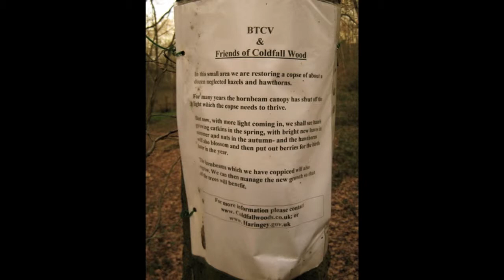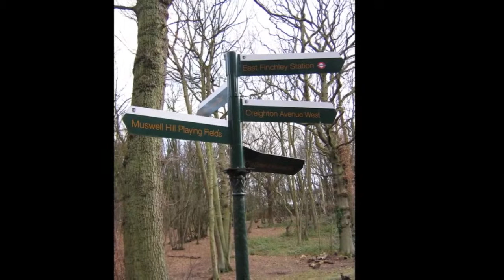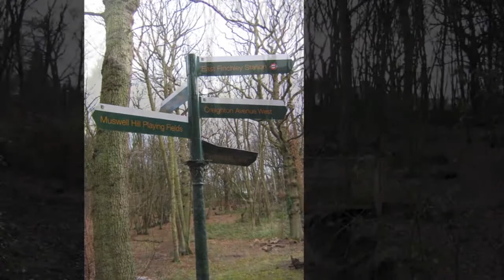Coldfall Wood - January 2012.mov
A slideshow of photos taken in Coldfall Wood, Muswell Hill, London N10 on Saturday 21 January, 2012.